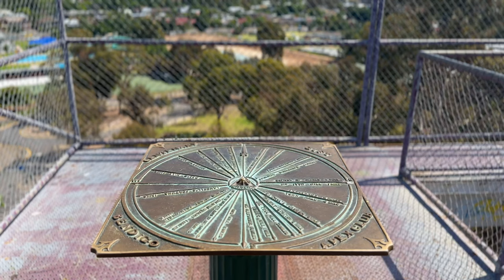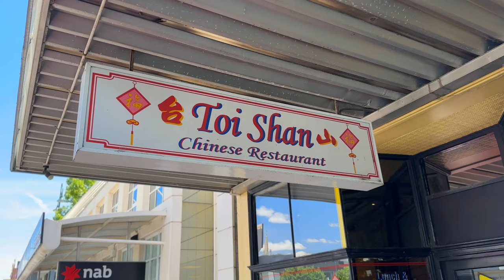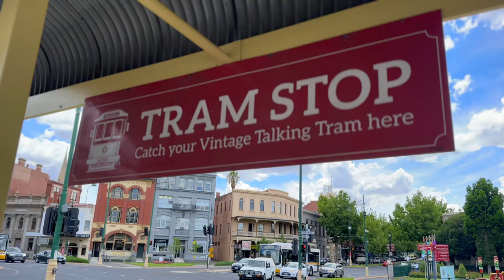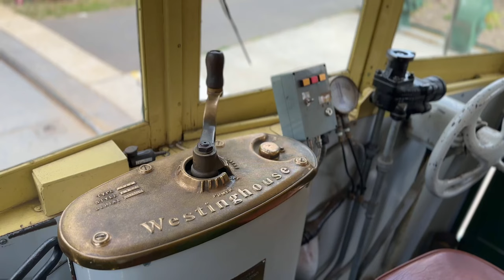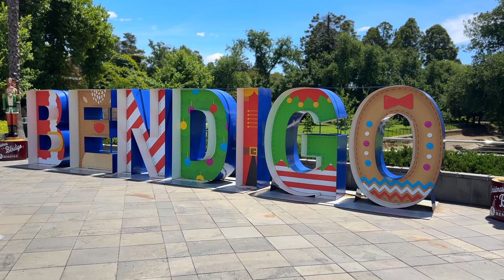Is Bendigo worth a visit? | Eating Chinese food, Aussie dessert | Vintage tram & more!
Today I have driven two hours north of Melbourne to sunny Bendigo at Christmas time! It's a bright sunny day and I am exploring everything this city has to offer! My first stop is Poppet Head to observe great aerial views of Bendigo before heading off to the Yi Yuan Chinese Garden to enjoy this beautiful cultural garden. By this stage its midday and i'm feeling hungry. Why not get some Chinese food from Toi Shan Chinese Restaurant - one of Victoria's oldest Chinese restaurants. Wow what a meal and I can feel the history embedded in to this venue! In the afternoon I stroll through Bendigo, catch the vintage tram around town and then finish off my day with dessert. A traditional Aussie lamington and Vanilla slice. Both were amazing! I hope you enjoy my scenic Bendigo vlog.

Chapters -
0:00 Introduction
0:35 Poppet Head
2:15 Yi Yuan Chinese Garden
4:28 Toi Shan Chinese Restaurant
6:30 Bendigo Mall
6:41 Chancery Lane
6:58 Vintage tram ride
10:47 Lamington versus Vanilla slice
14:55 Closing remarks from Bendigo

About me - Hi I'm Sam from Melbourne, Australia. I grew tired of working 9-5, packed my bag and started to travel more to see the world. I've always loved traveling, experiencing new cultures and customs and meeting new people! The difference this time is that I have decided to document all of my interactions so when I'm older, I can re-live my memories. Memories are forever.